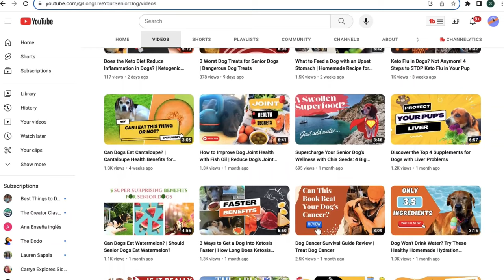How to Help Your Dog Live Longer | Senior Dog Longevity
Want to know how to help your dog live longer?
You'll learn how to help a dog live longer, but also live stronger, happier, and healthier and other senior dog longevity tips

Most commercial dog food can age your dog prematurely.

Doesn't your dog deserve better?

🐶Long Live Your Senior Dog is dedicated to helping you help your senior dog live longer, healthier, happier, and stronger. We don’t sell anything. All information comes from 20+ years experience, interviews with forward-thinking veterinarians, and from scientific research.

We are all about helping you care for your senior dog.

Remember, old dogs don’t have to suffer the problems of ageing! They CAN feel like puppies again… playful, full of happy energy, and constantly begging you for extra walks 😍🥰

Homecooking is the best option for senior dogs to help them feel better and live longer.

🦮How to make bone broth that will help your senior dog’s joints, GUT health, and give them a happy belly

YouTube:  @Long Live Your Senior Dog

Does Your Senior Dog Have Cancer? Arthritis? Trouble Walking?

Video: How to Help Your Dog Live Longer | Senior Dog Longevity

**Long Live Your Senior Dog does not provide medical, nor veterinary advice. Consult your vet before making any major changes, or decisions, about your dog’s care.